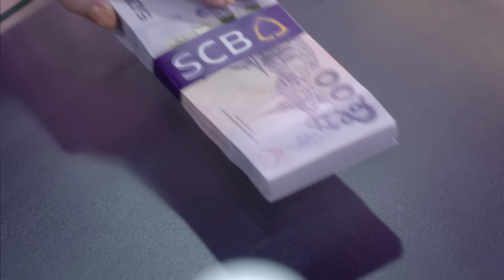SCB E PASSBOOK บัญชีแบบไม่มีสมุด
SCB E PASSBOOK บัญชีแบบไม่มีสมุด อิสระของธุรกรรมการเงิน ไม่ต้องพกสมุดบัญชี ก็ทำทุกอย่างได้เหมือนเดิม ทั้งฝาก ถอน โอน จ่ายได้สบายๆ เลือกเปิดหรือเปลี่ยนวันนี้ได้ทุกประเภทบัญชี
อ่านรายละเอียดเพิ่มเติม